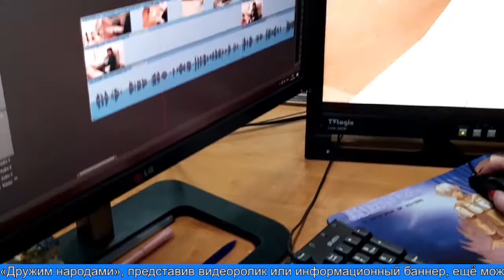Конкурс социальной рекламы «Дружим народами»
1 марта Лабытнангское телевидение объявило конкурс социальной рекламы «Дружим народами» для детей от 5 до 18 лет. Всего в конкурсе 4 номинации: «Моя Родина – Ямал», «Дружим народами», «Ты = я» и «Так много общего». Принять участие в одной из номинации решили медиаволнтёры из городской Гимназии. Вместе с третьеклассниками они создали видеоролик с использованием планшетных кукол.